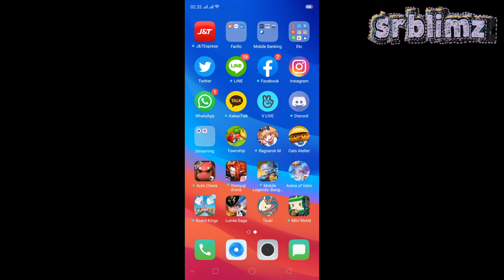[Tsuki Adventure] New Update Event MoonCake Festival (11 September - 15 Oktober 2019)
Ada patch/update terbaru untuk event Moon Cake Festival.
Event ini berlangsung dari tanggal 11 September 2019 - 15 Oktober 2019.
Bagi teman-teman yang sudah ataupun yang ingin bermain untuk event baru ini silahkan segera di update applikasi Tsuki Adventure milik kalian.
Pastikan kalian sudah menyelesaikan atau mengumpulkan item-item dari stand milik Meng (OrangUtan). Karena setelah update, stand milik Meng akan menghilang dan digantikan background yang baru.

Informasi terkait event baru ini bisa kalian baca didalam NOTE yang sudah Novi tulis pada video kali ini. Jika terlalu cepat kalian bisa PAUSE videonya. Informasi tersebut adalah informasi yang Novi ketahui saat sebelum membuat video. Jika nanti kedepannya informasi tersebut masih kurang, kalian bisa mencari informasi lainnya dengan bergabung di group DISCORD player Tsuki Adventure.

Kalian bisa bertanya-tanya seputar event baru ini ataupun saling bertukar informasi terkait gameplay kalian disana. Selamat bermain dan semoga kalian semua makin bersemangat bermain Tsuki Adventure.